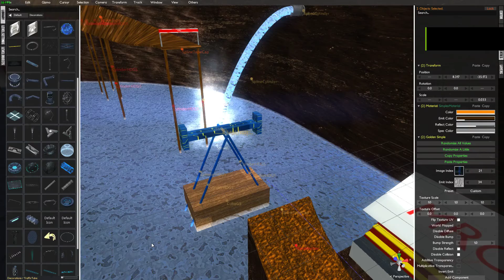Completed ModNation Style Start Line | Distance 1.0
I spent the last five hours overhauling the overhaul of the start line. I do believe it's finished now, at 100+ objects. This is the complete animation sequence, and although it seems simple on paper, my god is it complex. I hope to use this to greet players on any ModNation inspired workshop map.

(Avatar and channel art attributions are located the About section of the channel.)